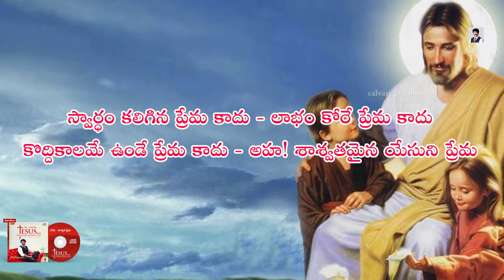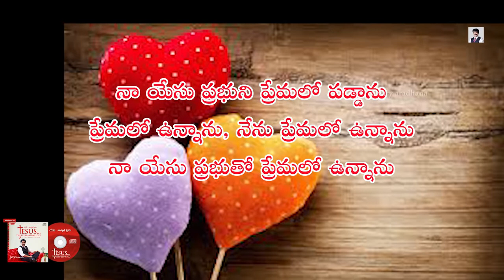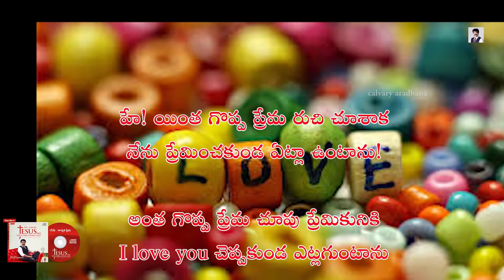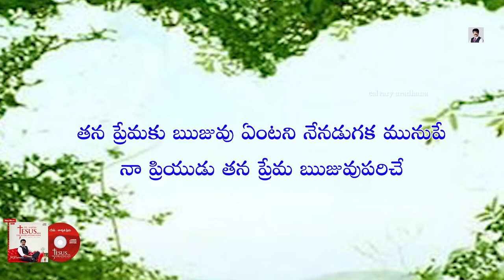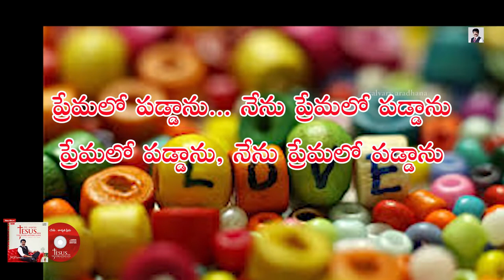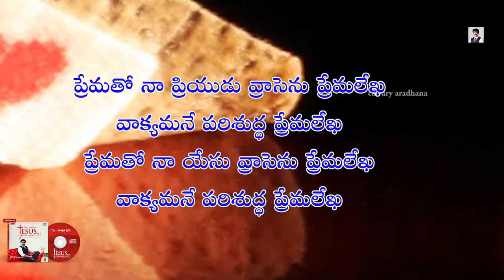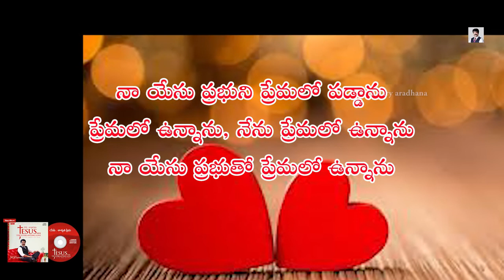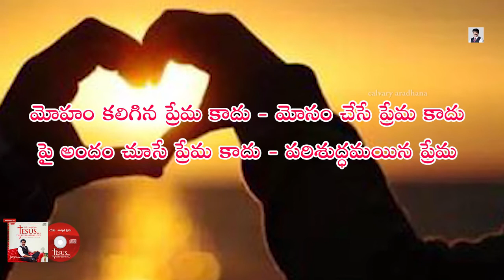Premalo paddanu nenu Bro anil kumar songs#